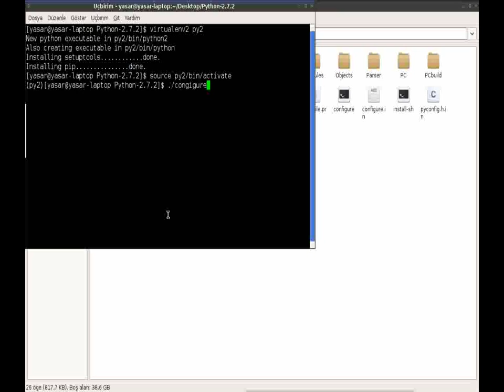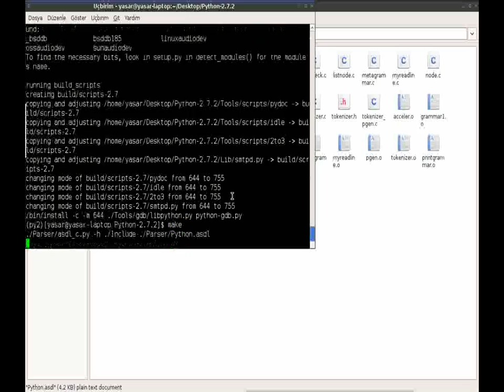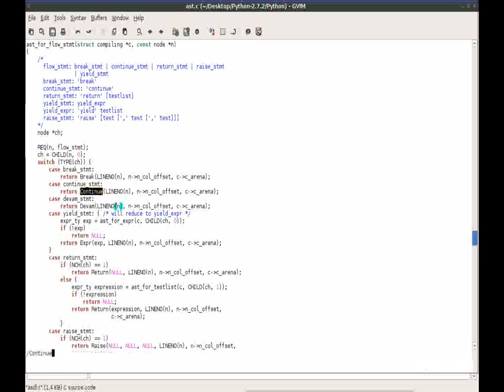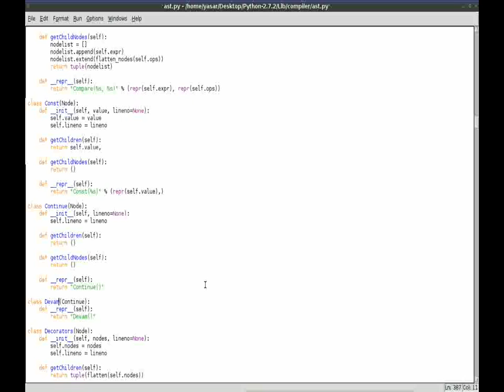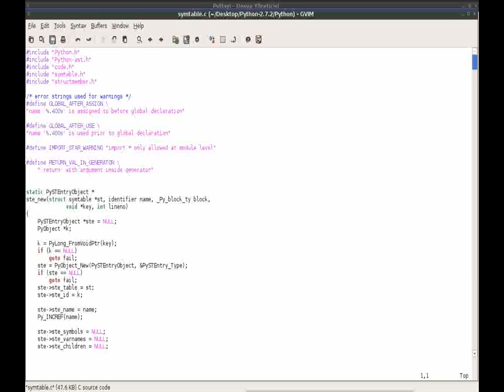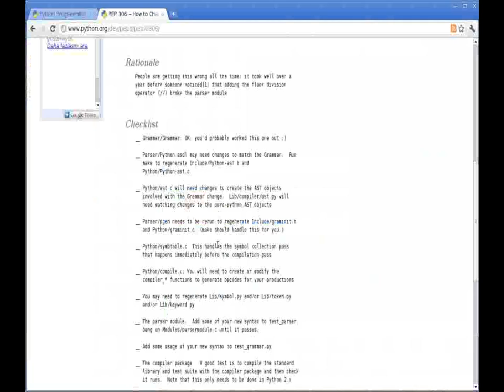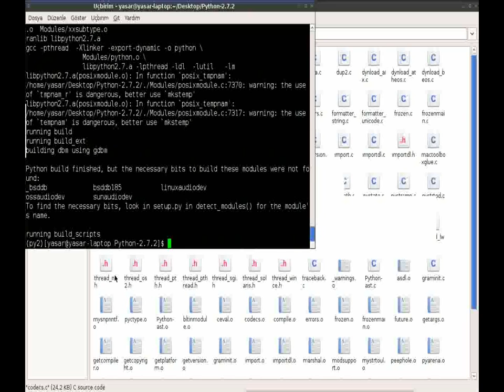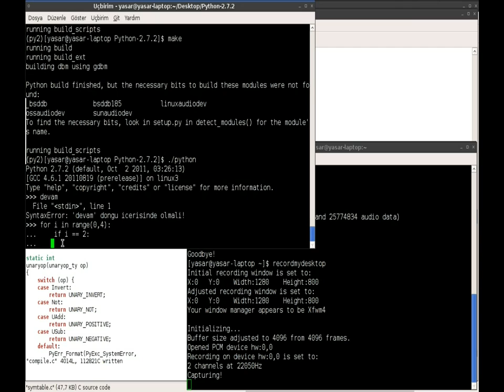Python kurcalamaca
Nerden estiyle python kaynak kodlarını kurcalamak geldi içimden, continue ile aynı işin yapan devam kelimesi ekledim yorumlayıcıya :)